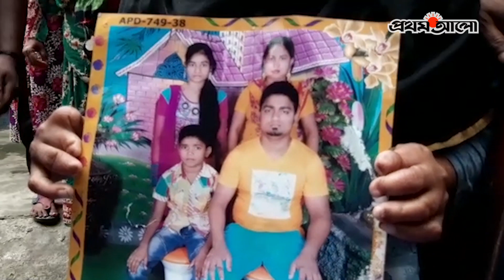বৈরুতে বিস্ফোরণে নিহত মিজান খাঁ